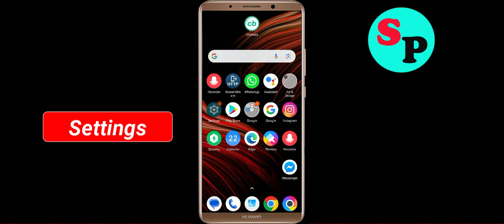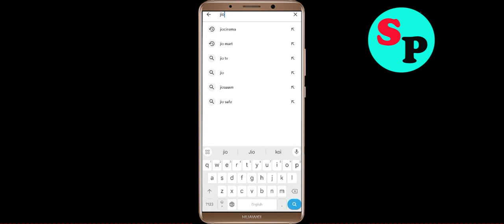How To Fix JioMart App Keeps Stopping problem Solution in Android Phone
In this video Section, i am going to show you How To Fix JioMart App Keeps Stopping problem Solutions in Android Phone. Just follow the steps to fix this issue in android application.